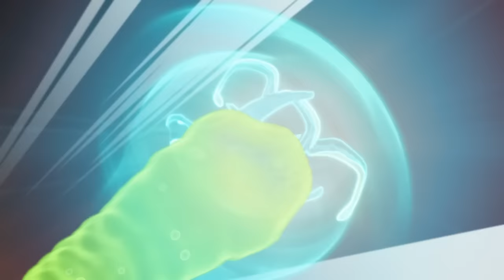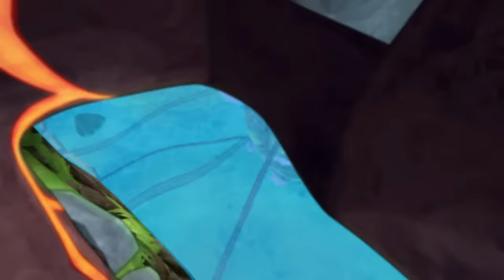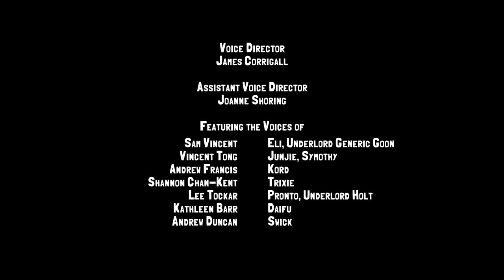The Lady and the Sword | Slugterra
When Pronto accidentally uses the Emperor's sword blaster, he can suddenly do no wrong. Lady Dai-Fu manipulates Underlord Holt into trapping the Shane Gang with a new superweapon: the Iron Warrior!